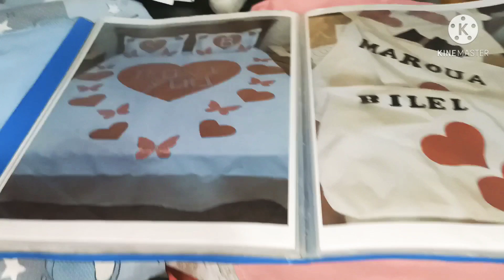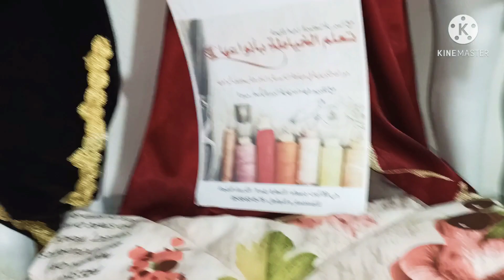عيد_سعيد_لكل_نساء_العالم اجواء معرض الحرفيات لمحل حلويات ميليسا